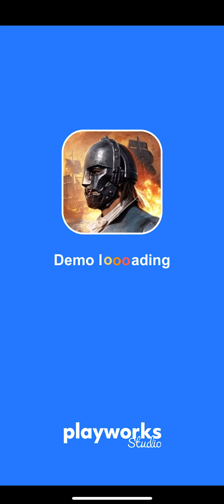Idle Law Firm Justice Empire Gameplay 1